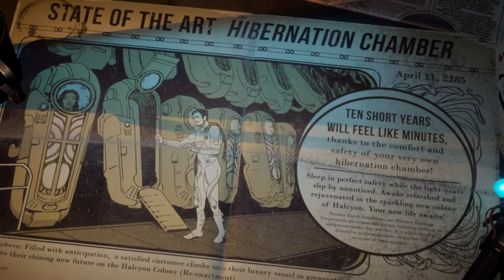(7K/8B) gaming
Gameplay/story/4k